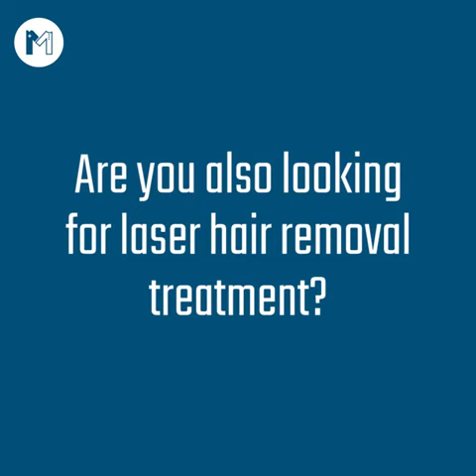Review of a Verified Patient About the Best Skin Specialist in Lahore Dr Umer Mushtaq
Dr Umer Mushtaq is one of the Top Skin Specialist in Lahore, as he has 12 years of experience.